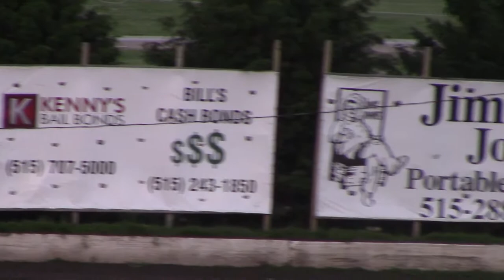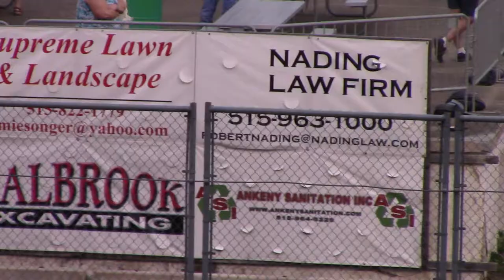ISFS Sprint Car Heat 2 6/3/16